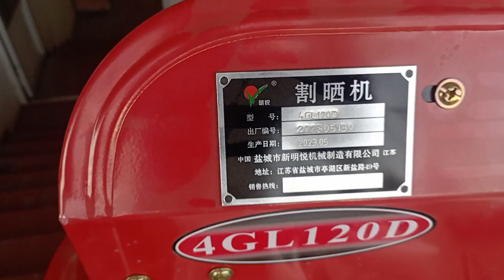spes jatkalar optom narxlarda sotiladi 882051424 kanalga obuna bolishni unutmang